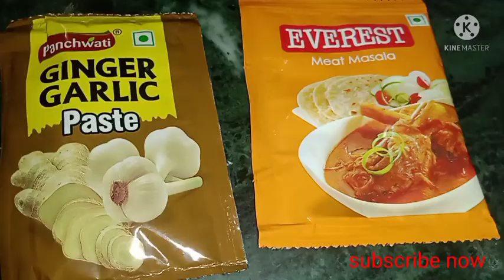fish curry recipe/fish curry बनाने का का एकदम नया व आसान तरीका|new style fish curry recipe